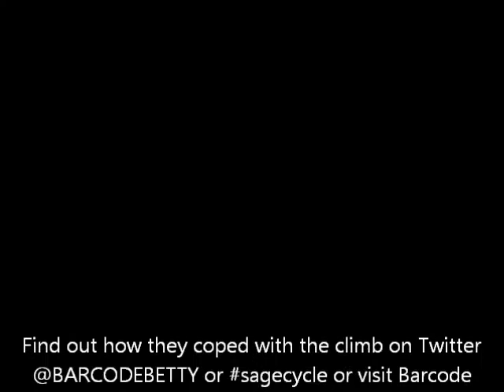The 10 mile climb for the finish line Alpe d'Heuz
The final day in the Sage cycle ride raising money for Cancer Research 29 cyclists ride from Purley to Alpes d'Heuz